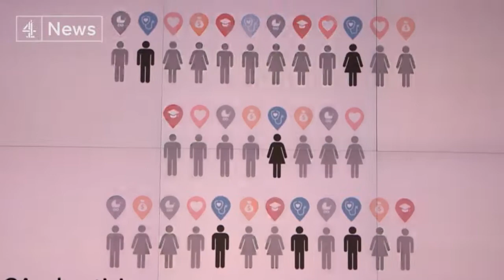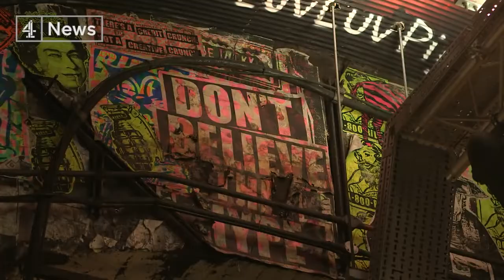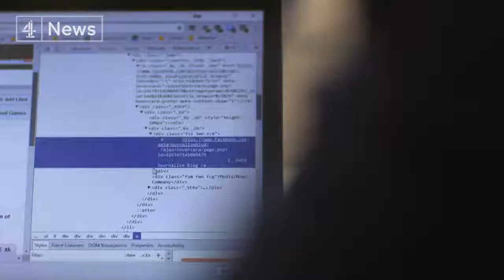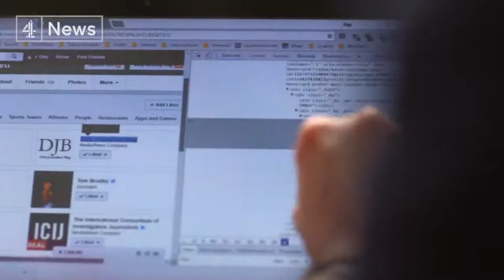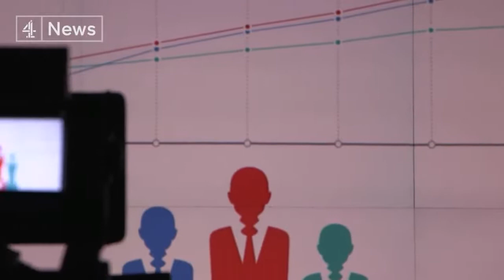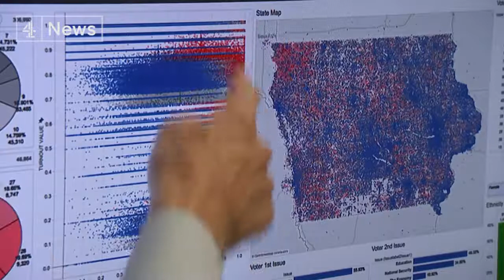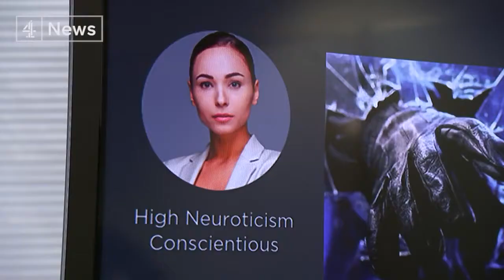Cambridge Analytica: Whistleblower reveals data grab of 50 million Facebook profiles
The British data firm described as “pivotal” in Donald Trump’s presidential victory was behind a ‘data grab’ of more than 50 million Facebook profiles, a whistleblower has revealed to Channel 4 News.

In an exclusive television interview, Chris Wylie, former Research Director at Cambridge Analytica tells all.

Exclusive interview by Channel 4 News

SPMG Media  is the fastest growing boutique content creating/distribution and marketing firm in the US.  With experience in a variety of industries, they create content then utilize a unique blend of traditional PR and New Media marketing to increase their clients brand and business awareness.  Their clients include nonprofit organizations, for profit organizations, entertainers, politicians, entrepreneurs and more.